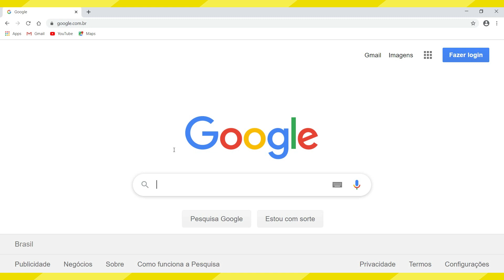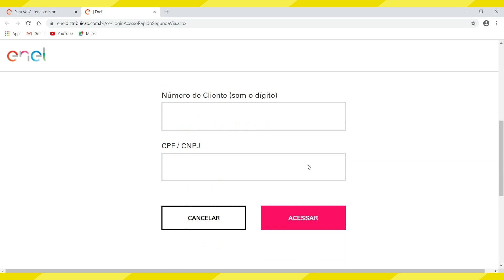2 VIA COELCE: VEJA COMO EMITIR SEGUNDA VIA COELCE/ ENEL CEARÁ 2 VIA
Veja como emitir 2 via coelce . Portanto, se você procura por coelce 2 via esse tutorial te ensina como consultar segunda via da coelce atualmente chamada de Enel Ceará. Então, se você pesquisa por enel ceara 2 via ou 2 via coelce esse vídeo é para você,pois ele te ensinará exatamente como emitir  coelce 2 via.